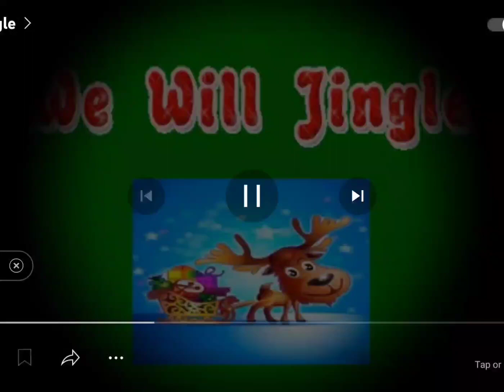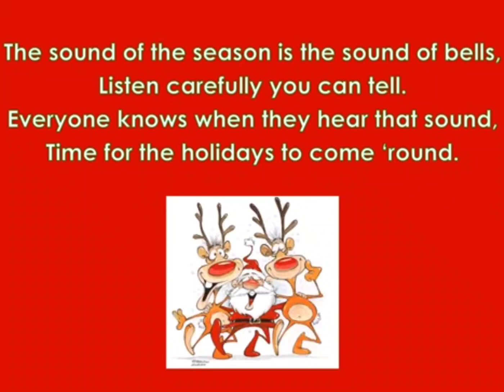We Will Jingle (Part 2 harmony)